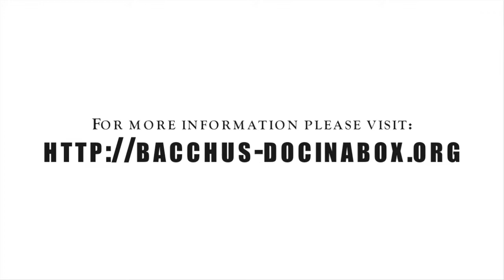229 Doc in a Box